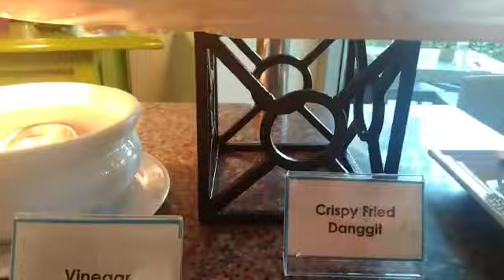PICO DE LORO BEACH RESORT @NASUGBU BATANGAS PHILIPINES 2023 DAY2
Pico de Loro Beach